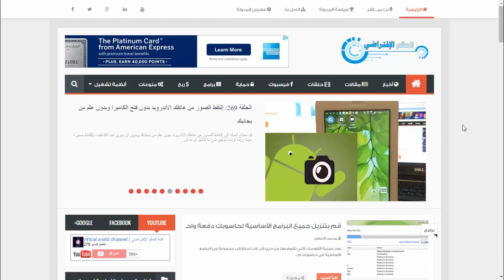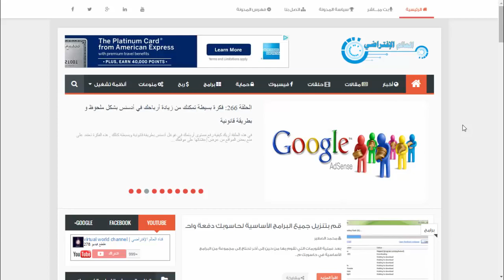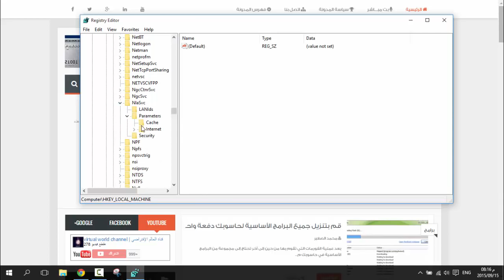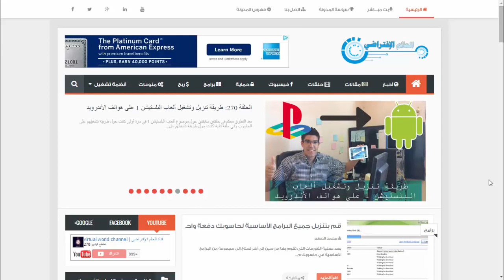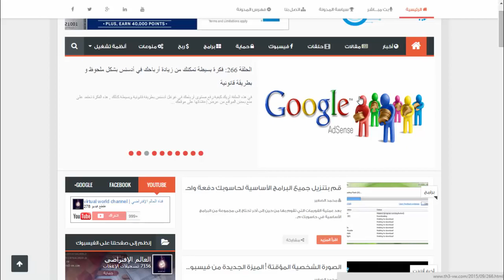الحلقة 274 إيقاف خاصية NCSI في ويندوز 10 و منع مايكروسفت من التجسس عليك